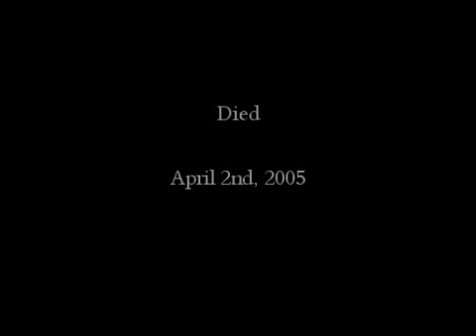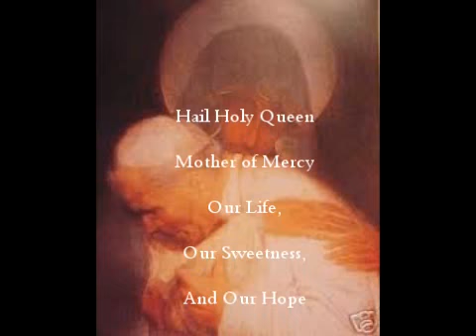The Life of Saint John Paul II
A compilation of pictures showing the life of Karol Wojtyla, Pope Saint John Paul II.